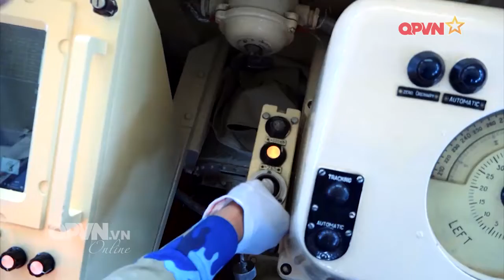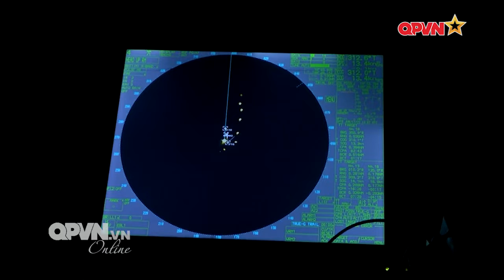Vùng 3 Hải quân huấn luyện sát thực tế chiến đấu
Tại khu vực biển Hòn Ông, Vùng 3 Hải quân vừa tổ chức bắn đạn thật, ngư lôi chiến đấu cho các đơn vị, sử dụng các loại vũ khí trang bị được biên chế.